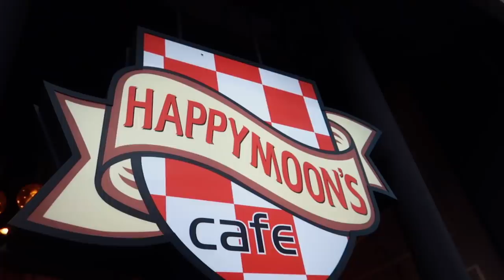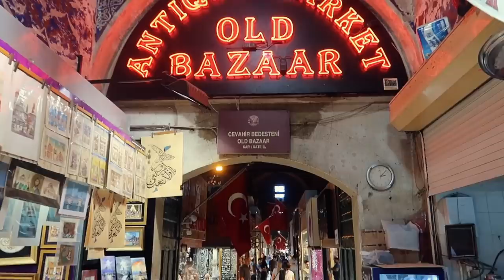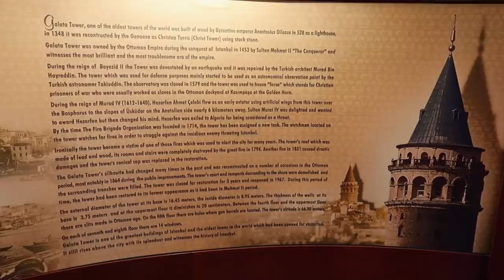TURKEY VLOG | grand bazaar, the blue mosque, galata tower, + more!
Camera I use to vlog

FAQ;
-How old are you?
21

-What do you go to school for?
Fashion Marketing

5'4